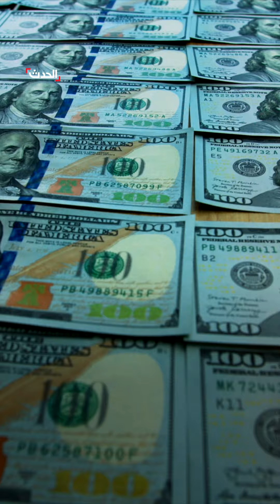قاضي المحكمة العليا في البرازيل يأمر بإغلاق منصة "إكس" في البلاد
بعد انتهاء مهلة أعطيت للشركة.. قاضي المحكمة العليا في البرازيل يصدر أمر "تعليق فوري" لمنصة "إكس" في البلاد

لمعرفة أحدث المستجدات.. عبر البث المباشر من هنا
وبإمكانكم متابعة الحدث على منصات التواصل